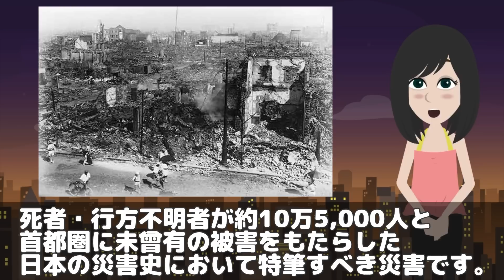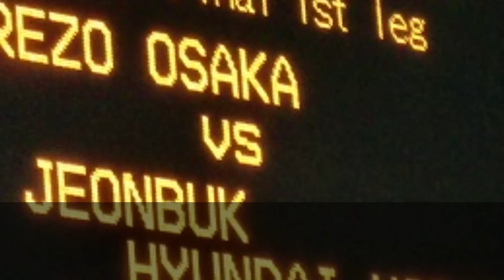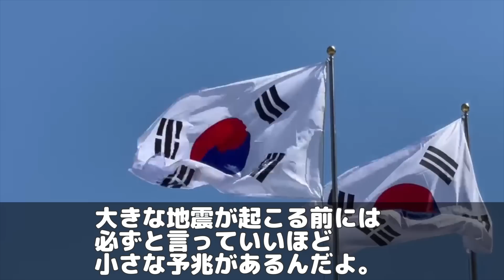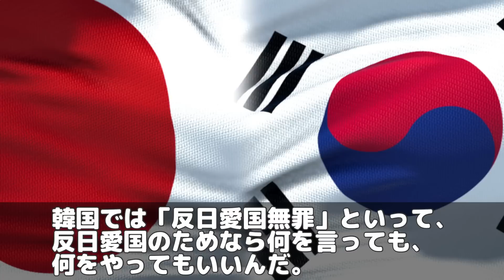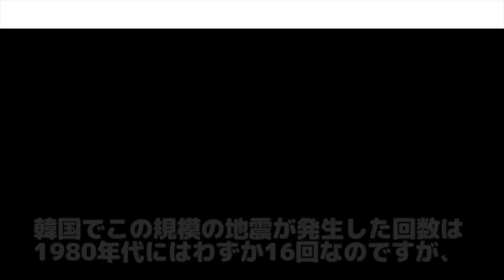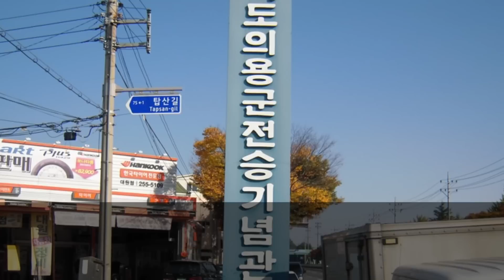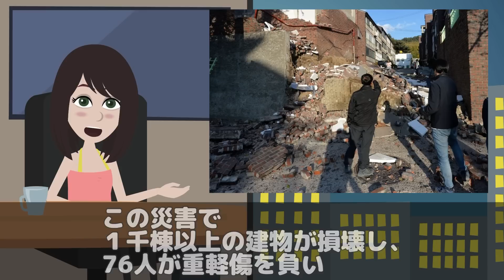【海外の反応】日本の震災時に韓国がとった行動に海外から批判の嵐！サッカーサポーターが震災被害の日本を◯◯する横断幕に衝撃！【世界のJAPAN】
‹タイトル›

‹引用›
■参考サイト